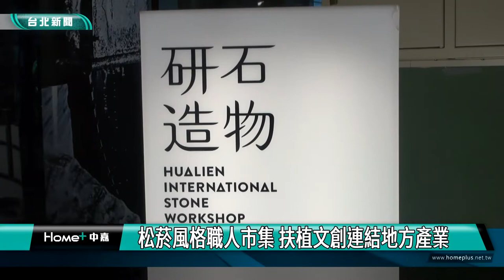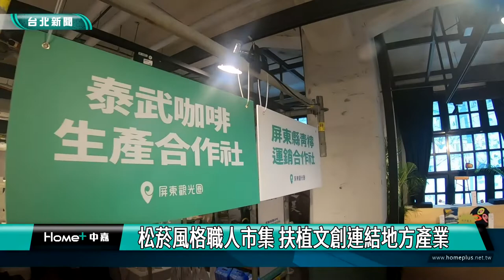台北|文創|松菸風格職人市集 扶植文創連結地方產業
松山文創園區2022原創基地節，另一項特色就是在北向製菸工廠展出的「松菸風格職人市集」。嚴選臺灣文創品牌並連結8大地方特色主題，共超過70家品牌參與，打造綠色永續主題市集，松菸也希望透過市集平台協助台灣的文創品牌拓展市場，即日起展出到10/30，歡迎民眾到場參觀。